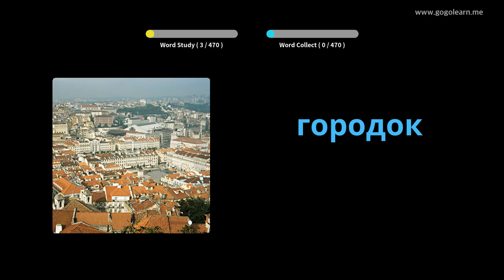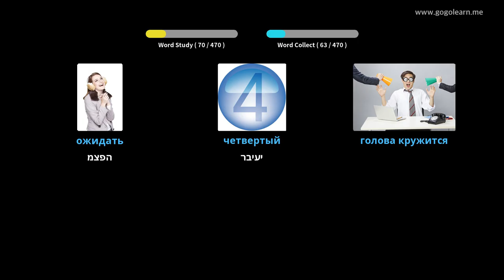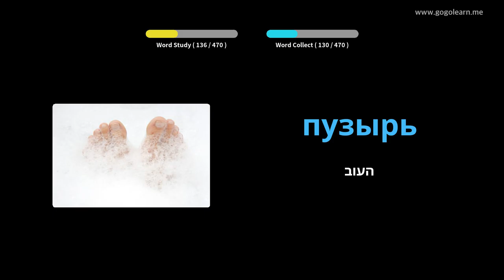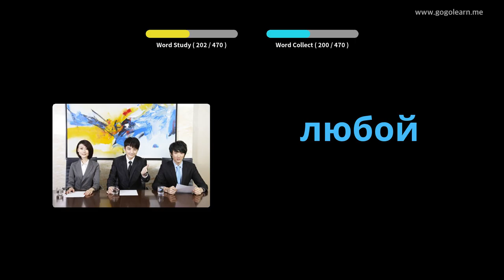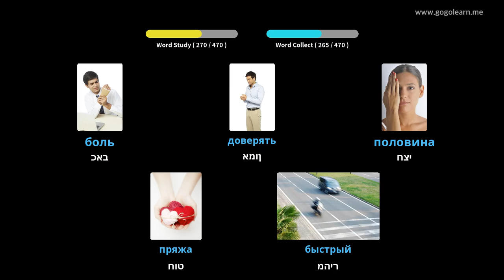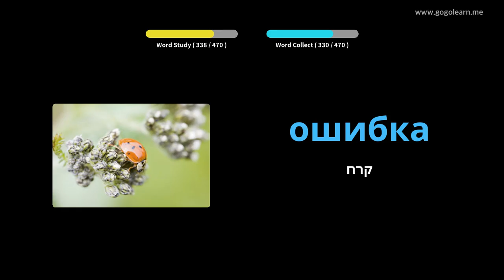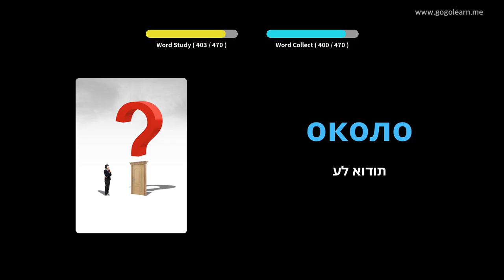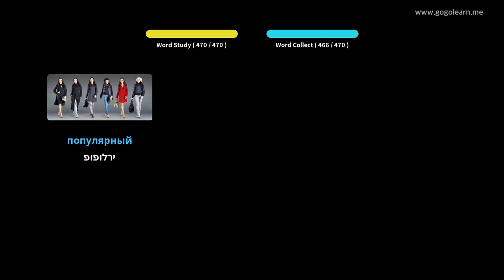Shkolla fillore e fjalorit rus | Golearn